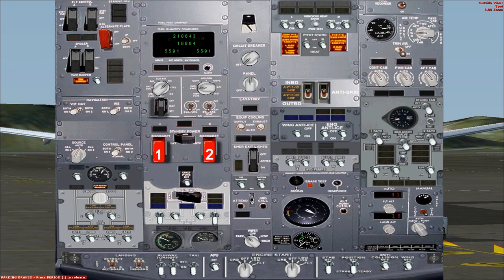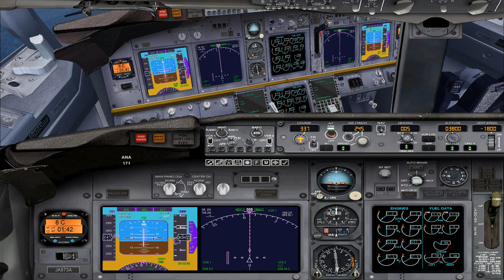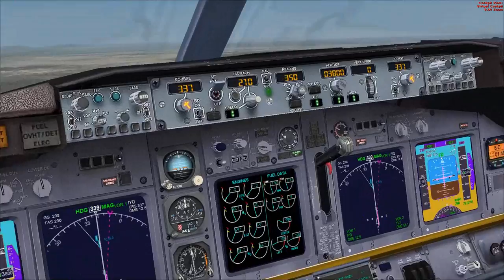Flight Simulator X, 플라이트시뮬레이터X 스팀에디션 ANA항공 보잉 787-9 스타워즈 특별도장 타고 인천국제공항도쿄나리타공항 운항 [TV Do]